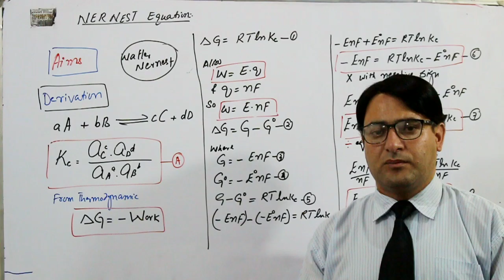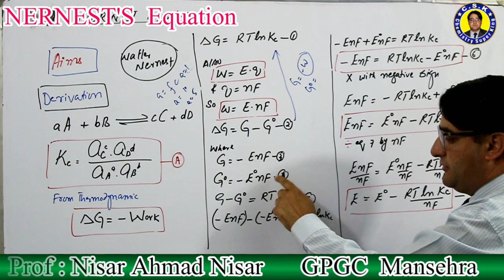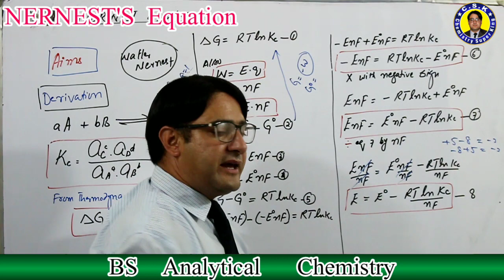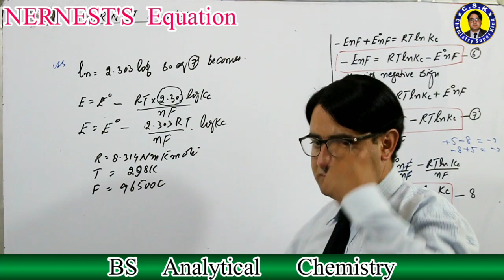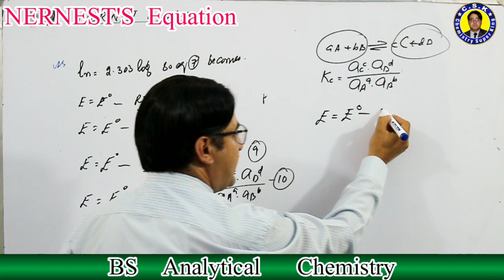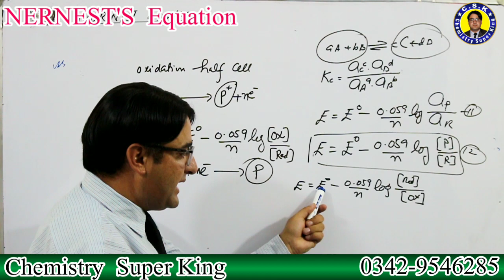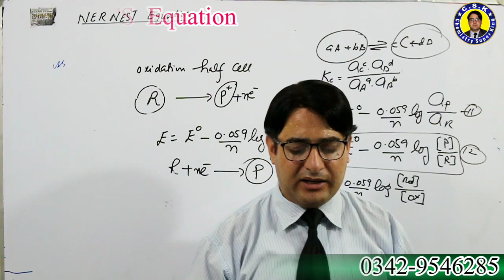Nernest'Equation || Analytical Chemistry || BS Series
In this video effect of concentration on electrode potential is explained via Nernest equation.